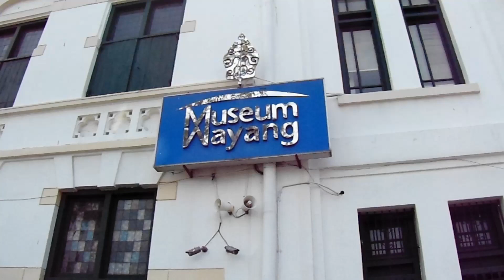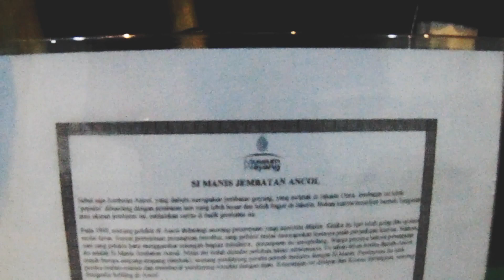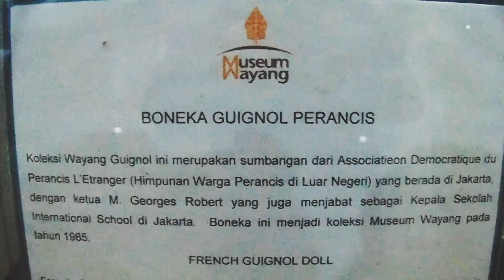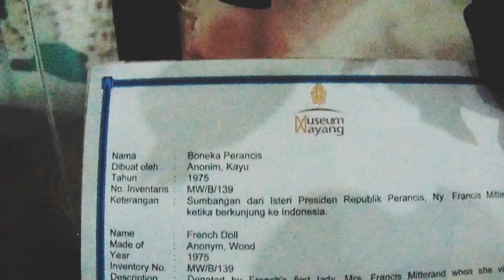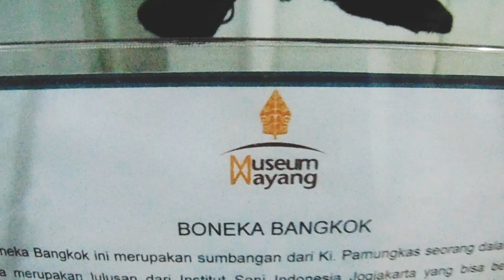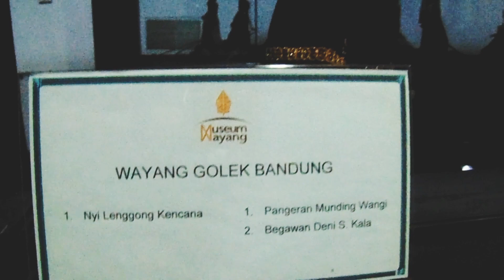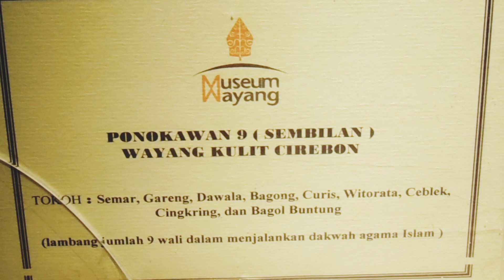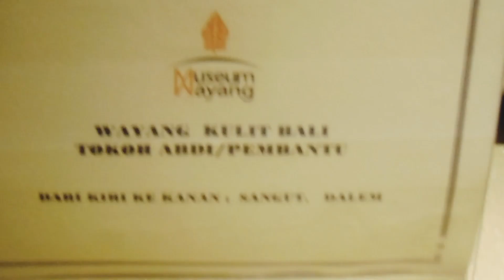Di Museum Wayang Indonesia ada dr Inggris, Amrik, Prancis, Rusia, China, India, & se_Asia Tenggara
Ada Wayang Indonesia, Inggris, Amerika, Prancis, Rusia, China, India, Kamboja, Thailand, Vietnam